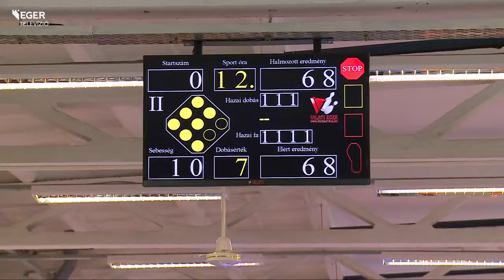Teke Agria-kupa - 2015.09.03.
A 38. Agria-kupa és 18. Vass Frigyes-emlékversenyre az ország minden részéből érkeztek tekézők. Csapatban, egyéniben és párosban, illetve külön értékelték a nőket és a férfiakat. Az egriek csapatban és a párosok között végeztek az első helyen.